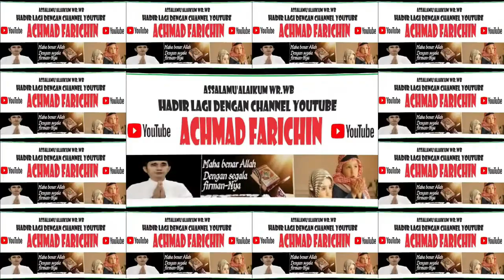Ustadz Muhammad Zakaria Anshari // Maulid Nabi Muhammad SAW di Masjid Raya Darussalam Palangka Raya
Ustadz Muhammad // Peringatan Maulid Nabi Muhammad SAW di Masjid Raya Darussalam Palangka Raya